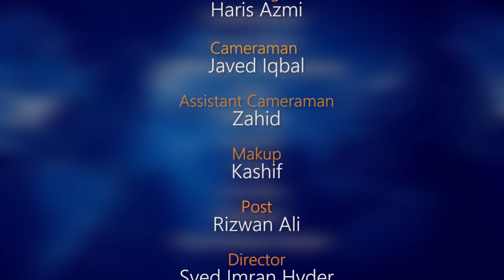Gemini weekly horoscope 24 November To 30 November